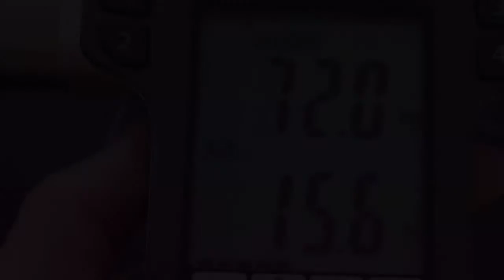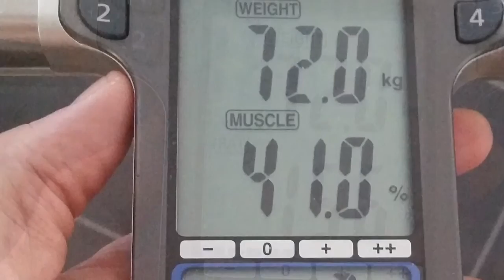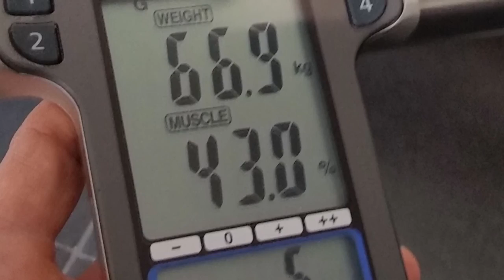Un giorno qualsiasi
Excursus di un anno di vita post emorragia cerebrale causa congenita , lussazione della spalla SX , l'aiuto di parenti , amici e conoscenti .
Che mi sono stati vicino   .

Tutto può succedere in qualunque momento !
la differenza , come nella vita anche nello sport, siamo Noi !!!